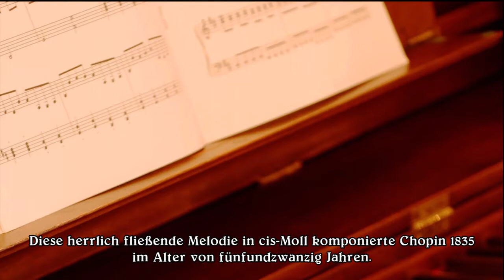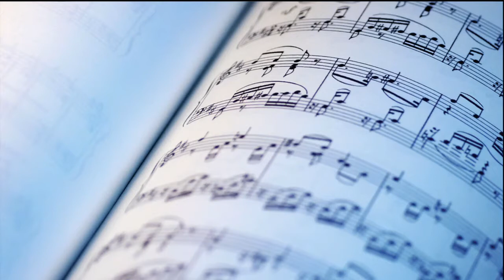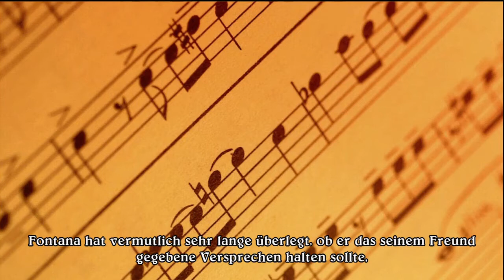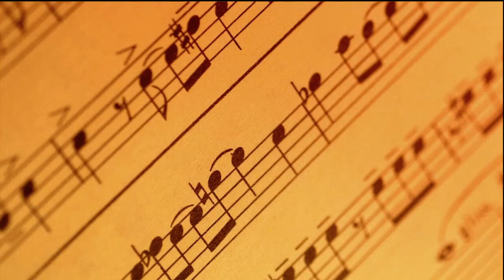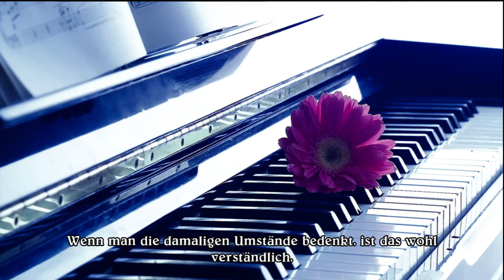Let's Play Eternal Sonata (Blind!) [52] - Fantaisie Impromptu [HD]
Mehr Infos zum guten Chopin.